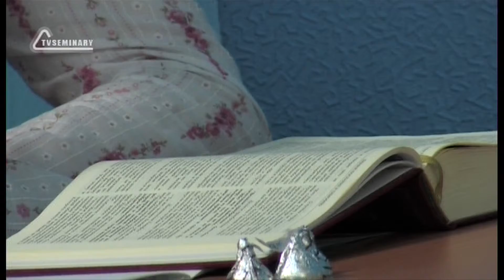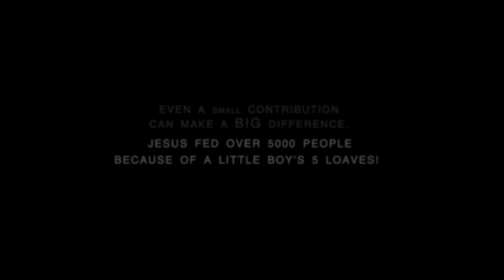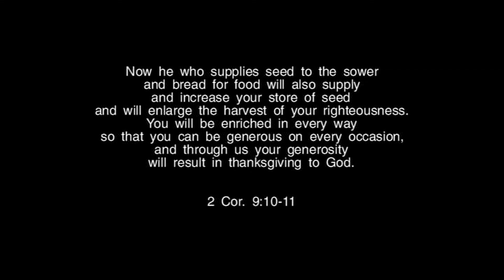BS239 Eng 24.The First Epistle to Timothy. Chapters. Negative Side.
Because leadership is not about power, but about responsibility, sinning leaders should be disciplined fairly. In this section of the lecture "Instructions to the Church" Bruce Dick invites you to turn in your Bibles to 1 Timothy 5:19-25 where Paul makes transition from honor to discipline. Criticism of leaders is a spectator sport that has only grown more popular over the centuries. Sadly, when it comes to pastoral criticism we are too quick to believe the charge made against them. That’s why we must be very careful.